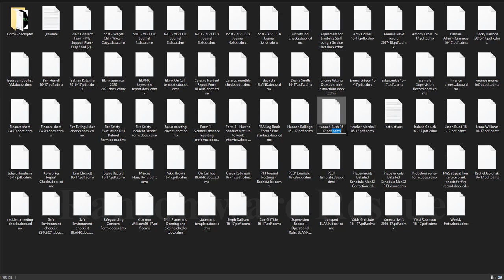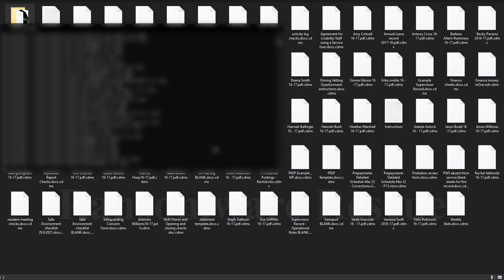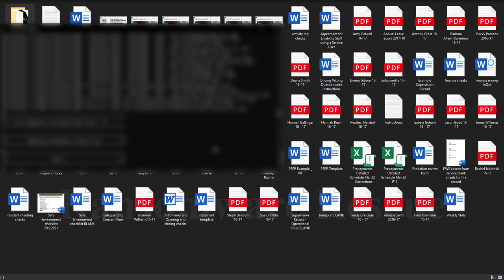|| SOLVED || Cdmx (.cdmx) Djvu ransomware virus - removal and decryption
In this Video we will show you how to decrypt and remove Cdmx (.cdmx) Djvu ransomware virus

How to remove cdmx, Djvu ransomware (Virus Removal Guide)
.cdmx, Djvu Files Virus (STOP) – How to Remove + Restore Files
Remove cdmx, Djvu Ransomware and Decrypt .cdmx, Djvu Files
Remove .cdmx, Djvu Virus (File Recovery+ Ransomware Removal)
.cdmx, Djvu File virus - Remove It and Recover Files
How to remove cdmx, Djvu Ransomware - virus removal steps
.cdmx, Djvu Files (STOP Ransomware) – Remove + Restore Data
.cdmx, Djvu file virus ransomware (Restore, Decrypt .cdmx, Djvu extension files)
Remove .cdmx, Djvu ransomware – .cdmx, Djvu file virus Removal
Remove .cdmx, Djvu Virus Ransomware (+File Recovery)
Remove .cdmx, Djvu file virus (+File Recovery)
Remove cdmx, Djvu Ransomware (.cdmx, Djvu Decryption)
Remove .cdmx, Djvu Ransomware Virus + Restore Files
Remove .cdmx, Djvu file Virus Totally - Recover Files
cdmx, Djvu Virus Removal Guide (+Decode .cdmx, Djvu files)
.cdmx, Djvu file virus Removal Guide – Help To Decrypt Your Files
Guide – How Do I Decrypt .cdmx, Djvu File Extension Virus
.cdmx, Djvu file virus Removal Guide +File Recovery
How to Remove .cdmx, Djvu Ransomware and Restore .cdmx, Djvu Files
Get Rid of .cdmx, Djvu file virus (Remove Ransomware + Recover Data)
Remove .cdmx, Djvu file virus And Recover Encrypted Files
Remove cdmx, Djvu ransomware and retrieve the encrypted files
How To Uninstall .cdmx, Djvu file virus From PC
How to Get Rid of .cdmx, Djvu file Virus Effectively?
How To Delete .cdmx, Djvu file virus From PC
Uninstall .cdmx, Djvu ransomware from Windows 10
Remove .cdmx, Djvu ransomware virus (+File Recovery)

On Ransomware Rescue .Guide, we have been tracking STOP/ family ransomware since its appearance back in 2018. That made it possible for us to elaborate the most effective way to remove the threat, as well as all possible ways to recover .cdmx, Djvu files after the attack.